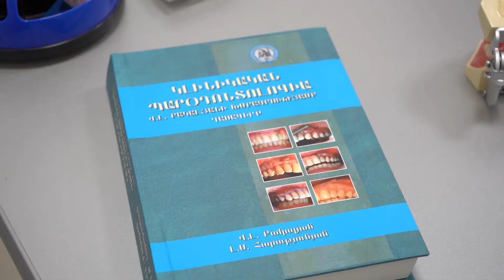Vardan Bakalyan/Վարդան Բակալյան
Vardan  Bakalyan Receives Doctor  Quality Mark  Award for Outstanding Contribution to Medicine
Բժշկության մեջ ունեցած մեծ ներդրման  համար     Վարդան Բակալյանն արժանացավ  Որակի նշան  Տարվա բժիշկ  2022  մրցանակի